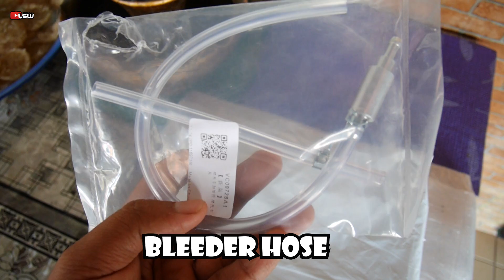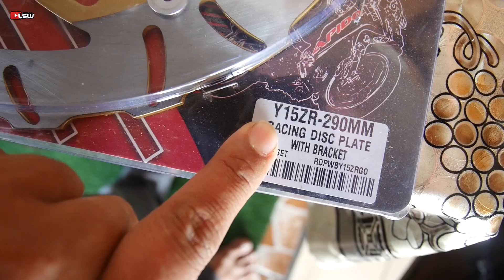#420 Y15ZR TUKAR RADIAL BREK LEVER NISSIN| LSWVLOG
salam guys!
video kali ini saya nak improve lagi bahagian brek
motosikal y15zr ini dengan menukar beberapa part
jomm layan video ini.

Follow channel abg saya
Yusof channel

Record by : Panasonic gf 8

Edit by : premiere cc pro